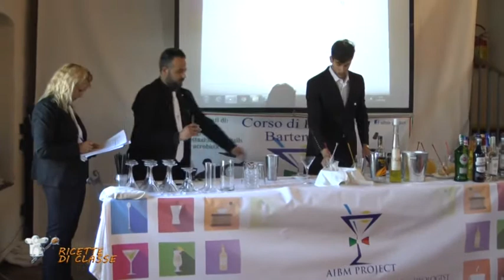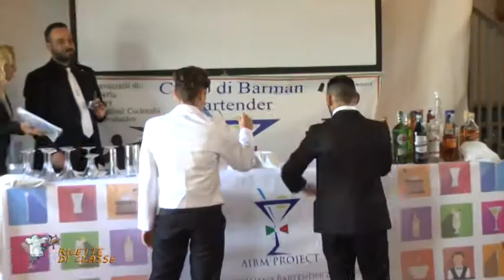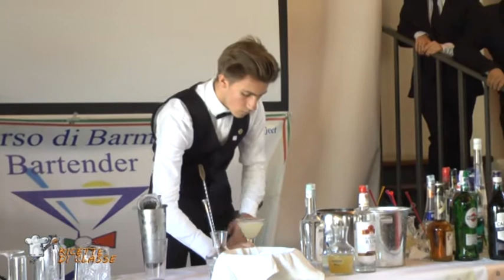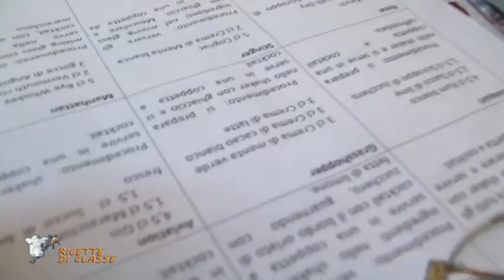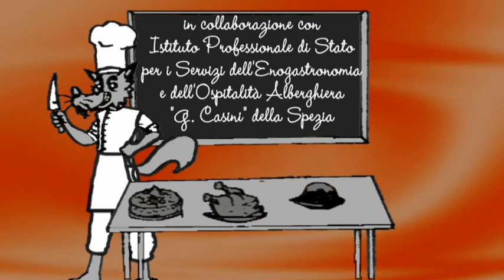Ricette di classe N.21 01-06-2018